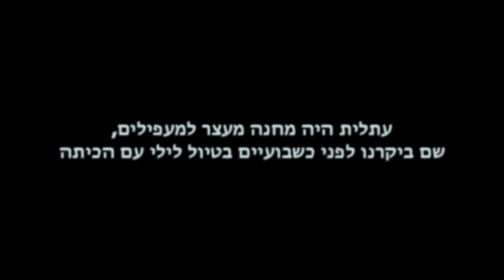יובל וקורל עבודת מעפילים